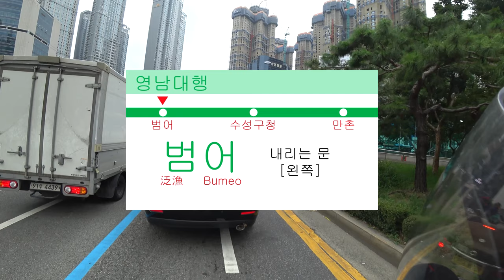작다고 초보용 바이크는 아닙니다. 작을수록 초보에겐 위험한 바이크